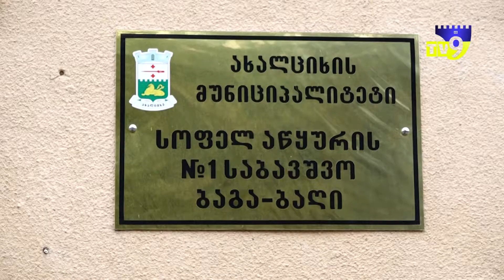აწყურში უკრაინის მოქალაქეები მიიღეს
კიევთან ახლოს მდებარე ქალაქ ვასილკოვოდან სამსონიძეთა ოჯახმა თავი სოფელ აწყურს შეაფარა. უკრაინის მოქალაქეები საქართველოში 23 მარტს, ჩამოვიდნენ. ლტოლვილებს შორის ყველაზე პატარა 3 წლის ელისაბედ სამსონიძეა, რომელიც ახალციხის მუნიციპალიტეტის სოფელ აწყურის საბავშვო ბაღში ჩაირიცხა. ელისაბედის უფროსი და-ძმა ნანული, ვალერი და სოფია სამსონიძეები სწავლას სოფელ აწყურის საჯარო სკოლაში გააგრძელებენ.

სამსონიძეთა ოჯახი უკრაინაში რუსეთის საომარ მოქმედებებს გამოექცა.

უკრაინელ ლტოლვილებს ადგილობრივი ხელისუფლების წარმომადგენლები შეხვდნენ.